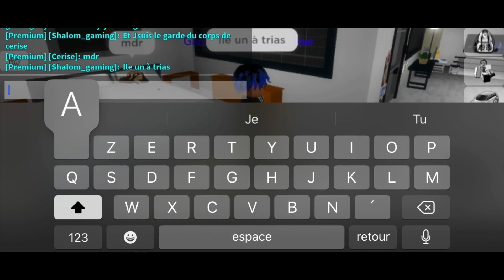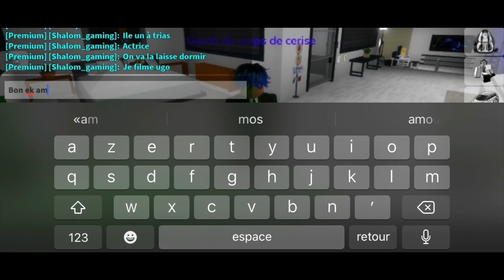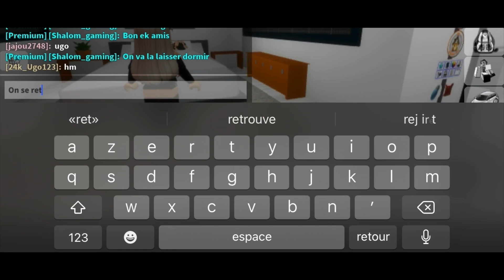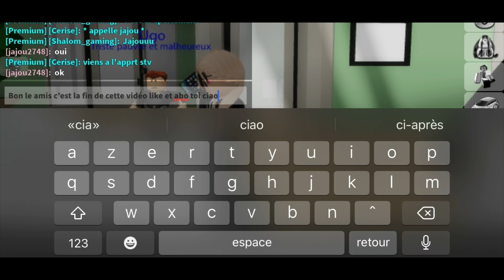Rp de garde du corps avec @cerise_gamesh2432 et cerise donne le chaine de autre on commentaire